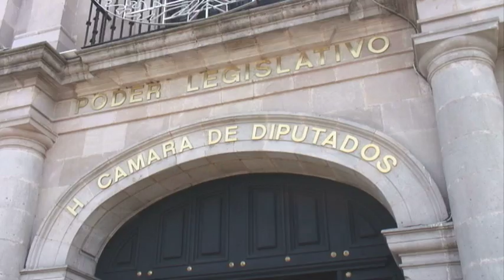Comparecencias de Gobernación, PGJEM y SSC ante Comisiones legislativas